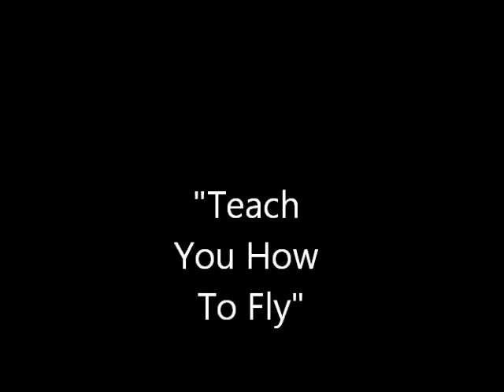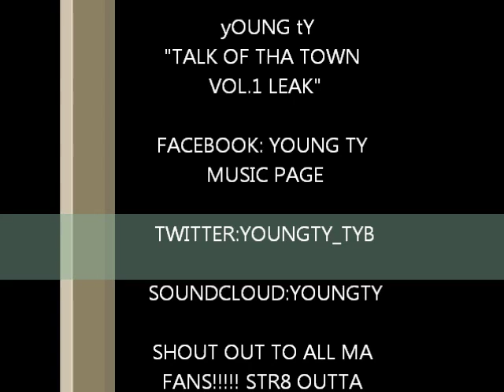TEACH YOU HOW TO FLY - YOUNG TY FT. C-MONEY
NEW 2011 MUSIC